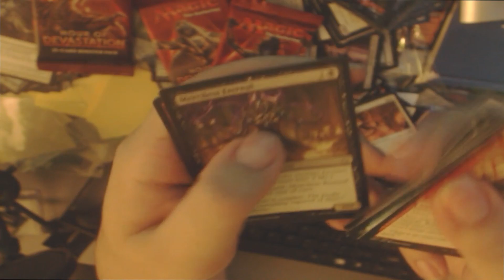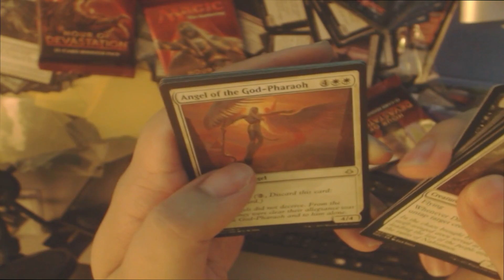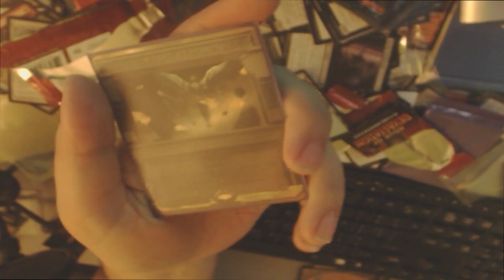MTG - BEST 3 Hour of devastation pack opening! Card called out before pull!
Opening up 3 random hour of devastation booster packs that a hobby shop just picked up the first 3 out of a box.